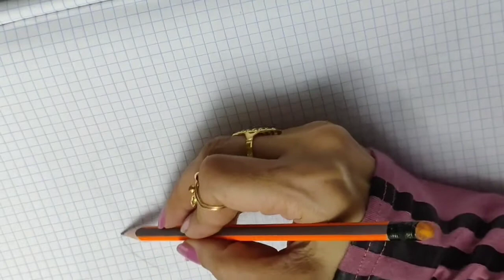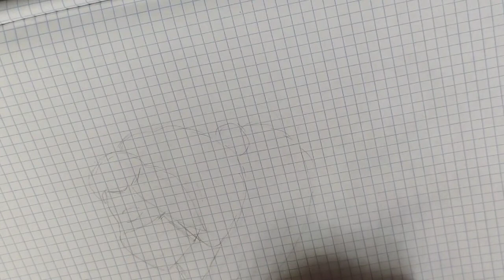تعلم الرسم بسهوله_ فتاه بالكمامه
تعلم الرسم بالالوان المائية خطوة بخطوة,